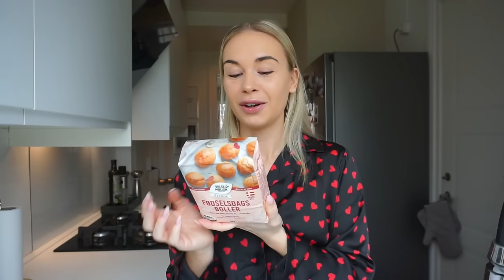BAGER BOLLER, FÅR LAVET NEGLE & ER HJEMME HOS KATRINE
Tusinde tak fordi du så med - Det er jeg utrolig glad for 🤲🏼🤎